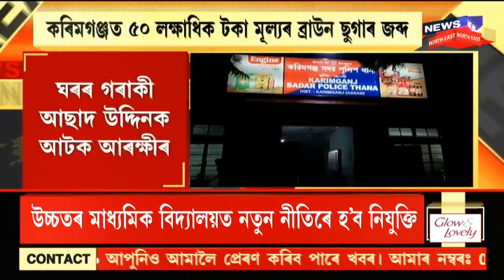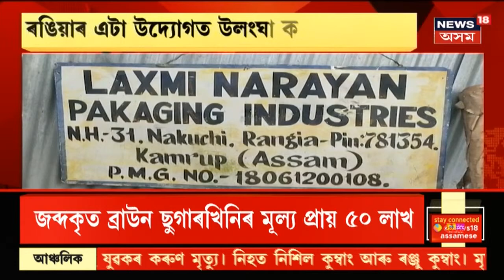Karimganj News | কৰিমগঞ্জ আৰক্ষীৰ অভিযানত জব্দ ৫০ লক্ষাধিক টকাৰ ব্ৰাউন চুগাৰ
19 May, 2021:  নিশা কৰিমগঞ্জ আৰক্ষীৰ অভিযানত জব্দ হৈছে ৫০ লক্ষাধিক টকামূল্যৰ ব্ৰাউন চুগাৰ। ভাৰত বাংলাদেশ সীমাৰ সাদাৰাশিত আৰক্ষীৰ অভিযান।